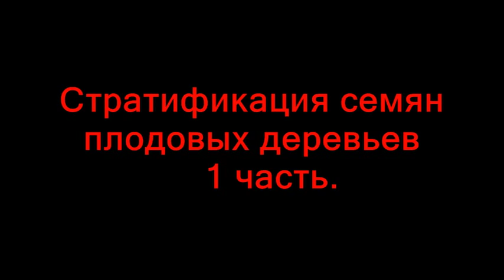Стратификация семян плодовых деревьев 1часть.